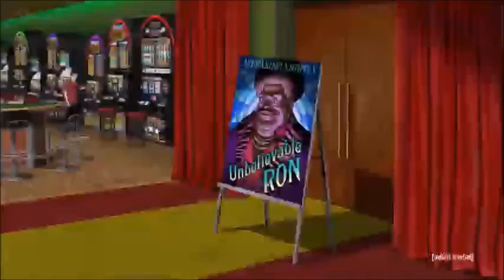Aqua Teen Hunger Force Forever episode The Greatest Story Ever Told (2015 TV Episode)